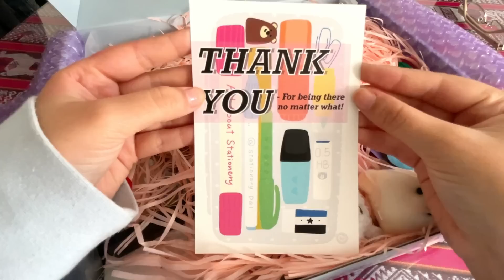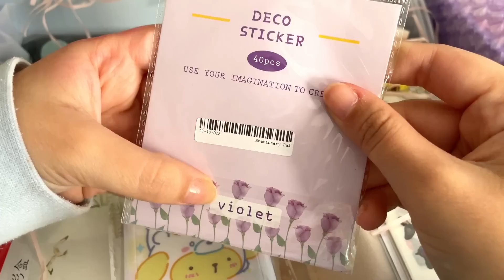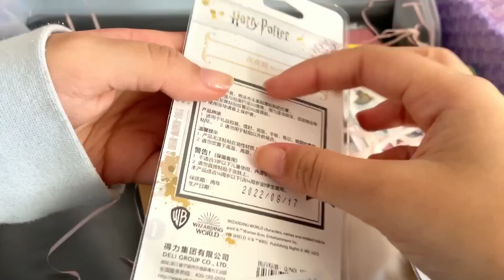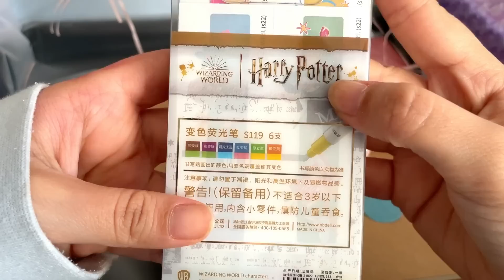MEJOR HAUL de Stationery Pal | BLACK FRIDAY 2022 | con Karla Art 🌟 + Sorteo